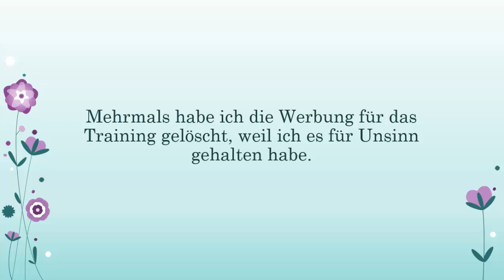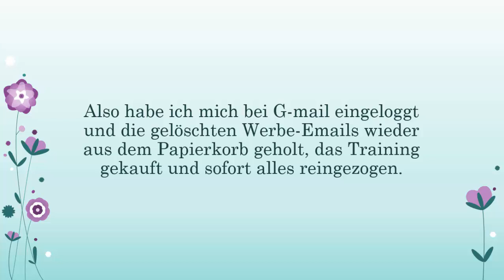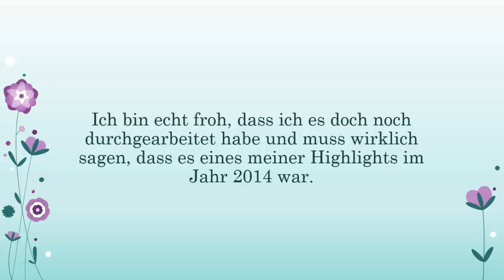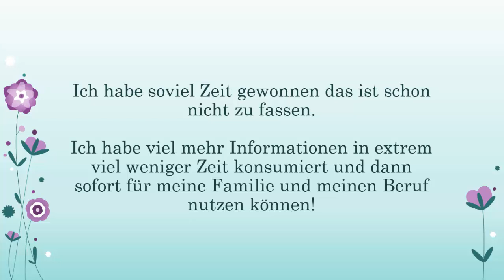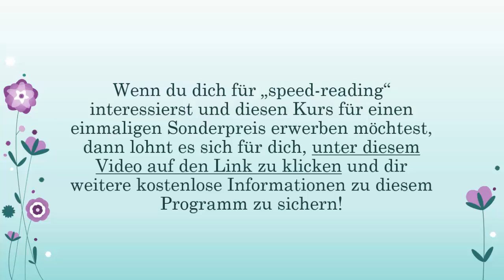In wenigen Stunden 1 fettes Buch lesen mit SpeedReading -Techniken (schnell lesen)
7 Gründe, den SpeedReadingTrainer Deluxe 3.0 ab heute zu nutzen

1. Verdoppelt den meisten Anwendern schon nach 2 Wochen das Lesetempo.
2. Über 8000 zufriedene Kunden der Vorversionen.
3. Sehr einfach zu benutzen.
4. Mit dem integrierten SpeedReader können Sie alle digitalen Texte sofort ca. 30% schneller lesen - ohne Training.
5. Auch auf mobilen Endgeräten wie Tablets überall nutzbar, wo Sie Internet haben.
6. Ihre Ergebnisse und eigene Texte sind auf jedem Gerät verfügbar, mit dem Sie trainieren.
7. Sie können beim Training nichts falsch machen und der Schwierigkeitsgrad der Übungen wächst mit Ihren Fähigkeiten.

Transkription:

Dieses Training kann dich zum Erfolg führen!

Als ich dieses Online-Seminar gefunden habe, dachte ich: „ Was ist das bitte für ein Bullshit!Angeblich liest man nach dem Training ein Buch in 2 Stunden.

Mehrmals habe ich die Werbung für das Training gelöscht, weil ich es für Unsinn gehalten habe.

Vor 2 Monaten habe ich mir 3 Tage Auszeit vom MacBook verordnet und mit meiner Familie ein schönes Wochenende erlebt!

Und 3 Bücher im Gepäck. 3 Bücher in 3 Tagen. Unmöglich!Am ersten Abend hatte ich noch nicht mal das erste fertig.

Und dann kam mir plötzlich wieder dieses Training in den Sinn.

„speed-reading“ , also Schnellesen …. Ich dachte mir: „Hmm, das ist ja eigentlich genau das, was ich möchte, schneller lesen lernen  und effektiver lesen lernen.“

Also habe ich mich bei G-mail eingeloggt und die gelöschten Werbe-Emails wieder aus dem Papierkorb geholt, das Training gekauft und sofort alles reingezogen.

Tja, es ist wirklich unglaublich: Jetzt lese ich tatsächlich 3 Bücher in 2 Tagen. Und zwar locker und ohne Probleme.

Ich bin echt froh, dass ich es doch noch durchgearbeitet habe und muss wirklich sagen, dass es eines meiner Highlights im Jahr 2014 war.

Ich habe soviel Zeit gewonnen das ist schon nicht zu fassen. Ich habe viel mehr Informationen in extrem viel weniger Zeit konsumiert und dann sofort für meine Familie und meinen Beruf nutzen können!

Da ich so überzeugt von dem Training bin und es mir einen wahren Erfolgskick in meinem Leben gegeben hat, habe ich mich mit dem Urheber dieses Lesekurses per Skype unterhalten und…

Und habe einen speziellen Sonderdeal für das Online-Videoseminar „speedreading“ aushandeln können!

Wenn du dich für „speed-reading“ interessierst und diesen Kurs für einen einmaligen Sonderpreis erwerben möchtest, dann lohnt es sich für dich, unter diesem Video auf den Link zu klicken und dir weitere kostenlose Informationen zu diesem Programm zu sichern!

Ich bin mir 100% sicher dases auch Dir enorm helfen wird. Privat und beruflich!